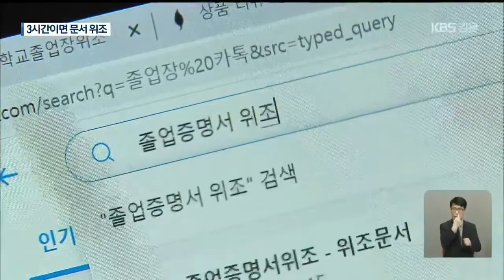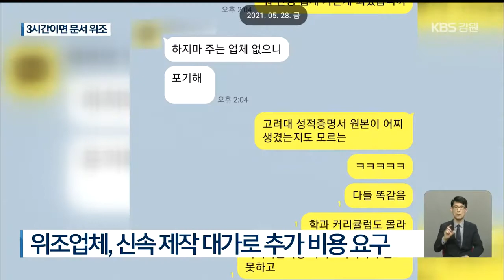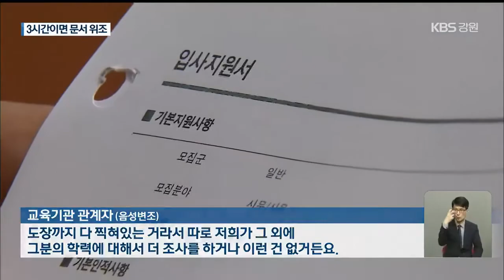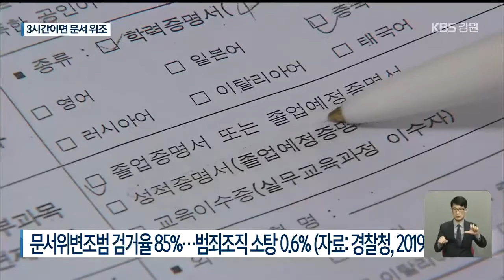[심층취재] 증명서 위변조 활개…졸업장 3시간이면 위조 / KBS 2021.06.09.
[앵커]

 요즘 인터넷에서 졸업장부터 성적증명서부터  각종 증명서 위변조업이 성행하고 있습니다.

 그 수를 헤아리기 힘들 정도로, 공정사회를 해치는 '공공의 적'인데요.

 KBS는 그 실태를 살펴보기 위해 직접 가짜 증명서 제작을 시도해 봤습니다.

 [리포트]

 [영화 '기생충'/감독 봉준호/2019  : "서울대학교 문서위조학과 뭐 이런 거 없나?"]

 영화 '기생충'의 한 장면입니다.

 재학증명서를 위조하는 모습인데요.

 이런 일이  영화 속에서만 일어나는 걸까요?

 취재진이 그 실태를 확인하기 위해 직접 시험을 해봤습니다.

 인터넷 검색창에 '졸업증명서 위조'라는 글자를 쓰자마자, 졸업장은 물론이고, 토익시험성적표까지 위조해준다는 광고가 수백 개씩 뜹니다.

 무작위로 5곳을 골랐습니다.

 졸업증명서 위조는  한 장에 40만 원이었고, 품이 조금 더 드는 성적증명서 위조는 조금 더 비쌌습니다.

 [증명서 위조업체 : "졸업증명서는 40이고요. 성적증명서 55인데요. 두 가지 하시면 80에 해드려요. 포토샵을 이용해서 하죠."]

 이 가운데 2곳에 실제 제작을 맡겨봤습니다.

 졸업증명서는 3시간만에 완성본이 나왔습니다.

 하지만, 성적증명서 위조의 경우엔 견본을 받기까지만 만 하루가 걸렸습니다.

 제작을 서둘러 달라고 하자, 갑자기 보증금이 필요하다며 100만 원을 더 요구합니다.

 그리고, 잔금을 주지 않자, 이 업체는 연락을 끊어버렸습니다.

 결국, 이렇게 해서, 취재진은 견본을 포함해 위조된 증명서 5장을 확보했습니다.

 화면에 졸업증명서 두 장이 떠 있는데요.

 왼쪽과 오른쪽, 어떤 게 진짤까요?

 대학 로고도, 총장 직인도, 심지어 위조 여부를 가리기 위한 문서확인번호까지 다 들어가 있습니다.

 눈에 띄게 다른 점이라면 이름과 생년월일의 위치 정돕니다.

 이 가운데 진짜는 오른쪽입니다.

 진본을 알고 보면  구분은 가능한 수준인 겁니다.

 하지만,  견본만 확보한 성적증명서의 경우엔 훨씬 더 정교합니다.

 왼쪽이 가짜, 오른쪽인 진짭니다.

 '위조'라는 글씨만 없다면, 어떤 게 진짠지 구분이 안됩니다.

 심지어,  기본 비용에 100만 원만 더 주면, 진위를 식별하는 문서확인번호까지 만들어주겠다는 업체도 있었습니다.

 결국, 발급 기관에 직접 조회해 봐야 진위를 알 수 있다는 얘깁니다.

 그런데도, 일부 기업이나 학원에선 증빙서류에 대한 별다른 확인 절차 없이 직원을 채용하고 있습니다.

 [기업 인사담당자/음성변조 :  "저희가 위조냐 아니냐에 대한 것 자체를 그 학번이나 학위번호나 이런 걸 통해서 보고 있지는 않고요."]

 [교육기관 관계자/음성변조 :    "도장까지 다 찍혀있는 거라서 따로 저희가 그외에 그 분의 학력에 대해서 더 조사를 하거나 이런 건 없거든요."]

 실제로 지난해 부산외국어대학교에선 젊은 여성 한 명이 외국 유명 대학의 졸업장을 위조해 대학원을 다니다가 7달 만에 감사에서 적발되기도 했습니다.

 [부산외국어대학교 직